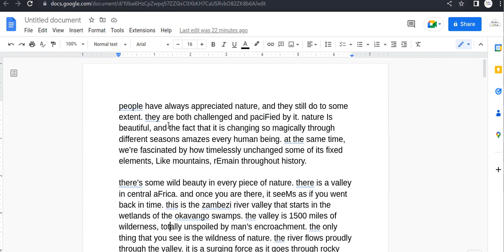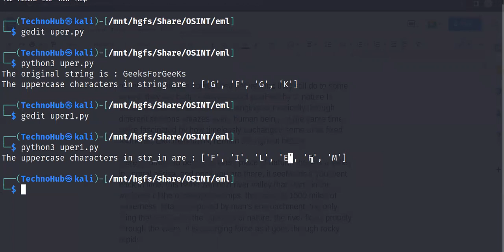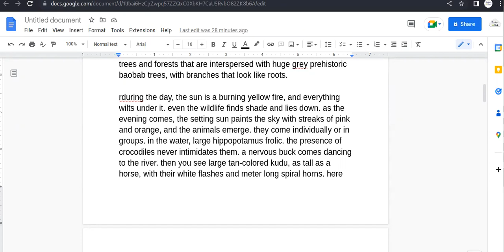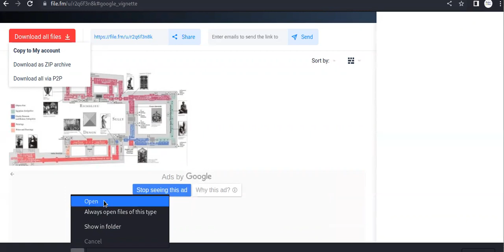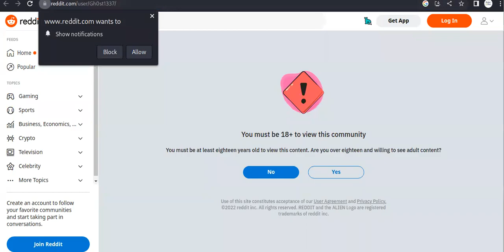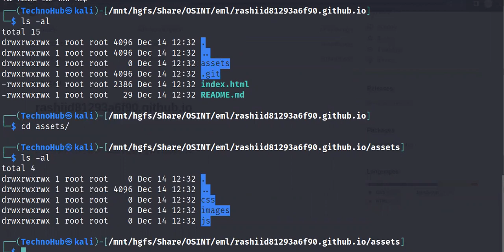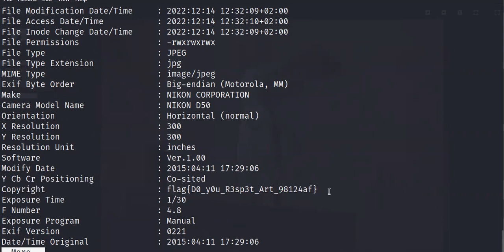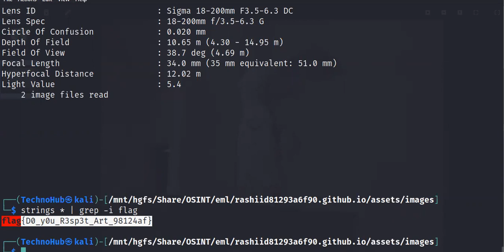حل تحديات المعلومات المفتوحة المصدر من CyberTalents. تحدى "Art" Open Source Intelligence (osint )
حل تحدى Art من موقع CyberTalents, فى فئة المعلومات مفتوحة المصدر Open Source Inelegance.
من مسابقة المنطقة العربية لعلم 2022، تصنيف التحدى متوسط المستوى